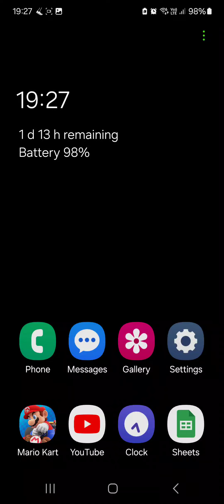Mario Kart Tour (Peach Mii Racing Suit Gameplay) Cup 1 (Mii Cup): Normal Races (15-5-2024)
Mii Tour 2024